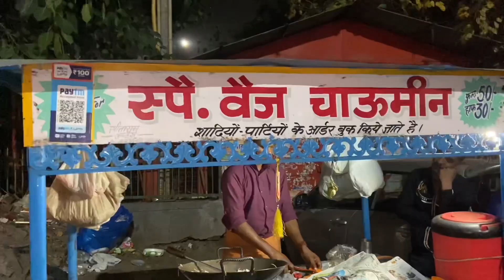Congratulations To Both❤️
It was super fun shooting this video! I hope you guys like it.
Keep loving keep supporting.. Stay healthy and happy!

Instagram (Paras)- bhirani_paras
Instagram (Nitika)- thisisnitika